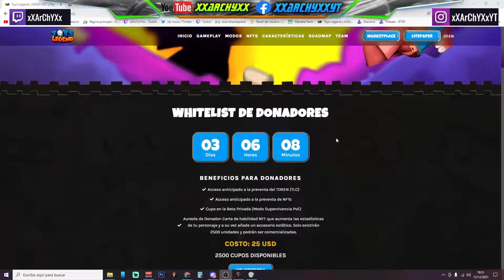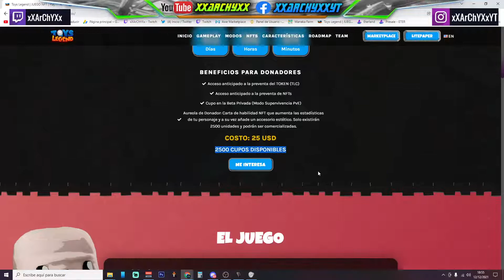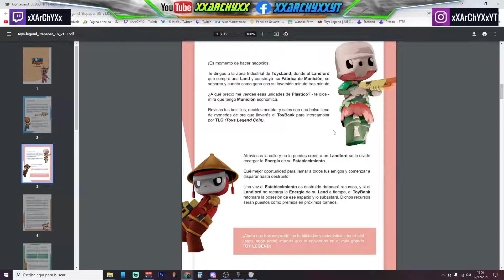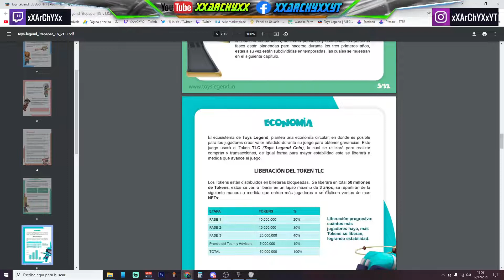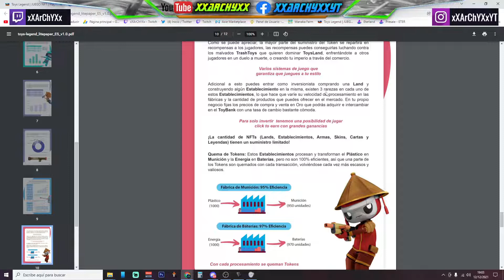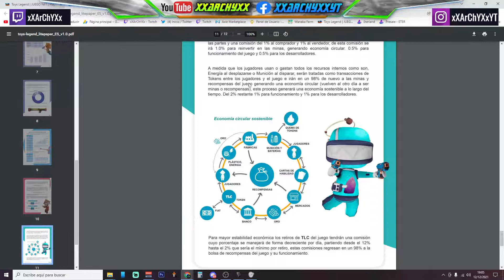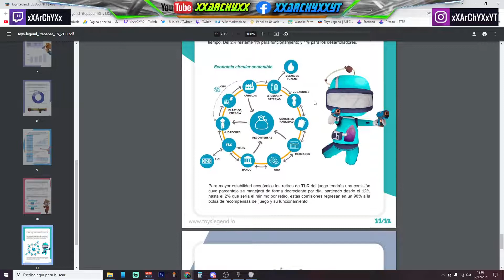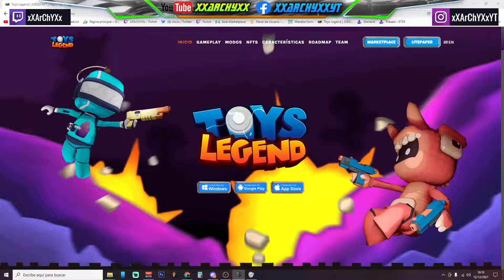🚀NUEVO NFT!!! SORTEO✨ !!! TOYS LEGEND 🔫!!! Te lo vas a PERDER?? nuevo SHOOTER NFT !!✅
Muy buenas Chicos y chicas!! hoy os traigo un nuevo pedazo de juego que os va a volar la CABEZA!!! TOYS LEGEND
Links importantes💥

Bases del sorteo:
1️⃣Sigue a Toys Tegend en su cuenta de Twitter
2️⃣sigue mi cuenta de twitter.
4️⃣ Comenta y pon que quieres participar. seguido de tu wallet metamask

✅Paginas IMPORTANTES✅